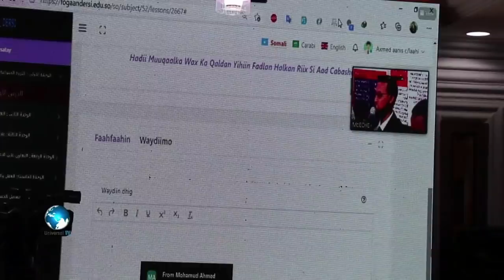DEG DEG Kulan Musharaxiinta Hawiye & Odayaasha H-Farmaajo waa in leeska dhacshaa hadii uu Boobo Door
DEG DEG Kulan Musharaxiinta Hawiye & Odayaasha H-Farmaajo waa in leeska dhacshaa hadii uu Boobo Doorashada dalka, musharaxiinta hawiye ugu tunka weyn sida xasan sh sh shariif kheyre cc shakur ayaa la kulmay odayaasha dhaqanka beel weynta hawiye iyo haweenka waxeyna runta u sheegeen farmaajo fahad iyo mursal car mudo kordhin sameey doorasho qabo hadii kale waa inoo,,